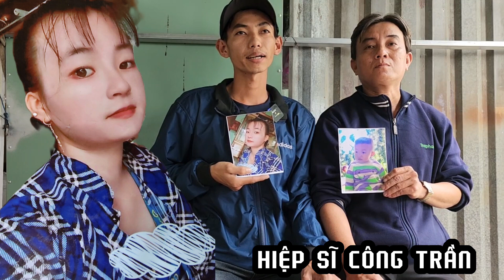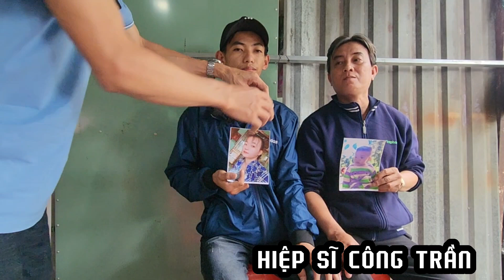🔥Chồng Cùng Cha Vợ "Lên Đường Tìm Vợ Cùng Con Trai Mất Tích